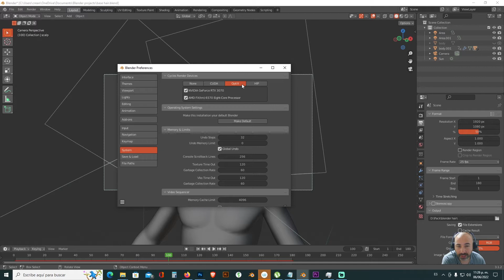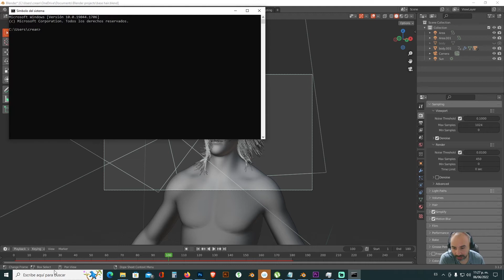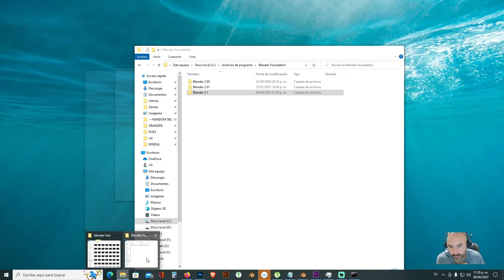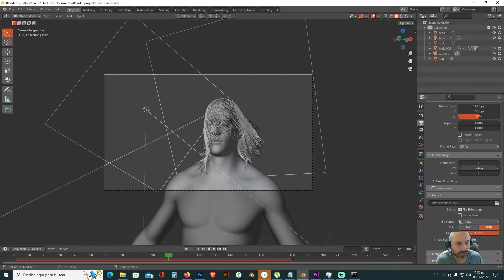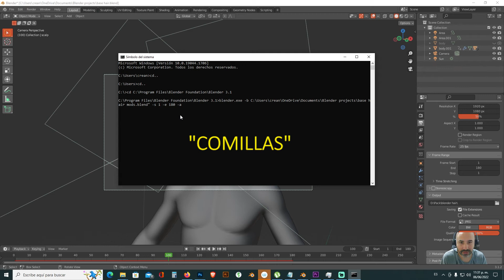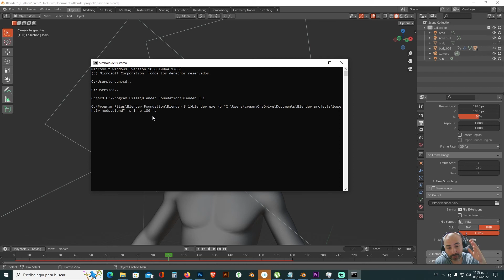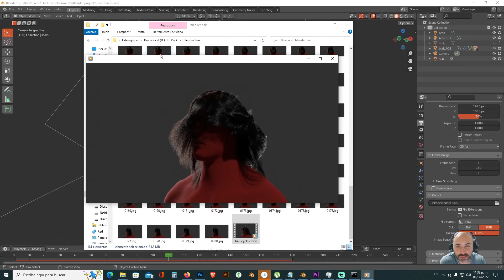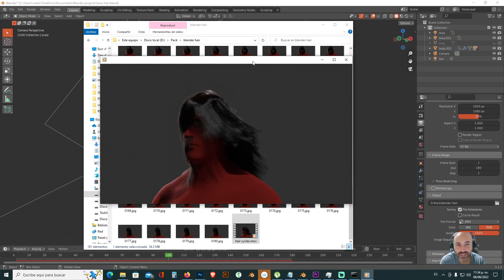Blender se cierra al Renderizar / Solucionalo usando línea de comandos :0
Hola este es un video recordatorio para mí y quise compartirlo al no encontrar una respuesta clara en internet del por qué Blender se cerraba al comenzar los primeros frames de un render, Y después de muchas pruebas esta fue la solución; En este caso utilizando CPU+GPU Al mismo tiempo con CYCLES en BLENDER 3.1

La línea de comandos utilizada en el video es la siguiente
blender.exe -b "RUTA DE SU ARCHIVO .blend" -s 1 -e 180 -t 6 -a

-s frame de inicio
-e frame de término
-t threads de CPU a usar ( Si tu compu es de 8 cores pon 6 o menos )
-a animación

Su ruta de instalación puede variar pero lo explico en el video.
Saludos.